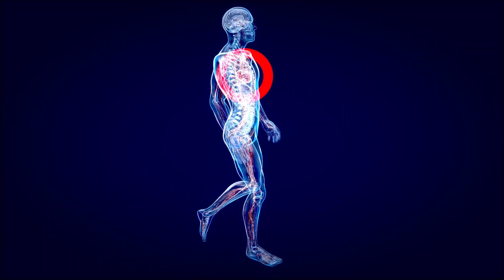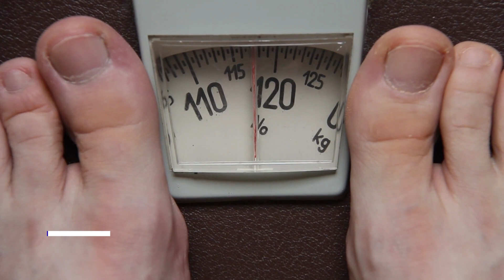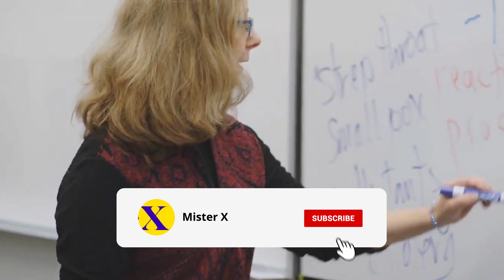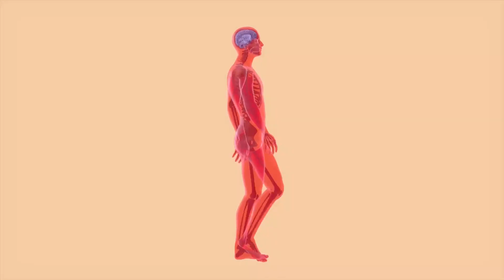11 Things That Happen to Your Body When You Don't Sleep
☢️ Your body can do strange things while you sleep... ☢️

We will explore in this video why sleeping enough is really important for your body.

Since not getting enough sleep could have serious physical consequences, that would make you never underestimate again the importance of a good night's rest.

One-fifth of people say they have trouble sleeping, particularly during the week, and one-third have difficulty sleeping due to underlying medical conditions.

73% report waking up at least once a night for at least 30 minutes.

So watch this video until the end to learn the 11 warning signs that your body will give when you don't get enough sleep.
1. Memory And The Alzheimer's Warning
Nicolas Dumay, a psychologist at the University of Exeter in England, found that getting enough shut-eye facilitated memory retrieval and consolidation.
The American neurologist Michael S. Jaffee argues that harmful proteins in the brain may be removed when sleeping.
These proteins are in abnormally high amounts in people with Alzheimer's disease.
Sleep deprivation also has the unfortunate side effect of impairing one's memory.
Sleep deprivation impairs learning and memory, as pointed out by Dr. Shane.
Scientific studies have shown that sleep helps cement memories by reinforcing the neural connections that store and retrieve information.
U.S. psychologist Michael Breus, sometimes known as the "Sleep Doctor," says that getting adequate REM sleep is crucial for maintaining good memory function.
Rapid Eye Movement sleep is when you transfer knowledge from working memory to your long-term memory.
Lack of sleep prevents you from entering REM sleep, which disrupts memory.
2. Cardiovascular Disease Dangers
Lack of sleep has been linked to an increased risk of cardiovascular disease in several studies.
 A study by Dr. Jang Young Kim of Yonsei University lasted over two years and included 2,600 participants.
He found that those who got fewer than six hours of sleep each night had a 41% higher risk of developing metabolic syndrome.
This condition may lead to cardiovascular issues, including strokes and heart attacks.
The threat to your heart is real.
Long-term effects on cardiovascular health include an increased risk of hypertension, heart attack, stroke, and other cardiovascular-related complications.
This danger is heightened for those who suffer from sleep apnea.
Vaishal Shah, a treating physician at the Cleveland Center for Sleep Disorders, explains that different stages of sleep, such as rapid eye movement sleep and slow wave sleep, have complicated and diverse effects on cardiovascular and respiratory functions.
Sleep apnea throws these natural rhythms off, increasing the strain on your heart.
A lack of sleep has been linked to increased blood pressure and cardiac issues even in individuals who don't have sleep disorders, perhaps because they don't give their bodies enough time to wind down and recuperate.
3. Weight Gain
At night, your body releases leptin, a satiety hormone to help you get by without eating.
Ghrelin, the "morning hunger hormone," is released first thing in the morning.
When people don't get enough sleep, it "disrupts these systems and increases hunger," as one doctor put it to Figaro Madame's Dr. Olivier Coste.
Jolle Adrien, a neurobiologist, says that staying awake longer than usual not only throws off the natural rhythms of hormone release, but also makes people eat more and makes them gain weight.
4. The Never-Ending Depression Cycle
People with depression tend to dwell on unpleasant thoughts when they don't get enough sleep, and it takes them longer to fall asleep.
Thus, it encourages a lack of sleep, which in turn causes sadness.
The situation is self-perpetuating.
And it could be a really hard cycle to get out of.
Lack of sleep has also been connected to depression.
According to Richard Shane, who led extensive research on the topic, people with persistent insomnia are ten times more likely to experience depression than the general population.